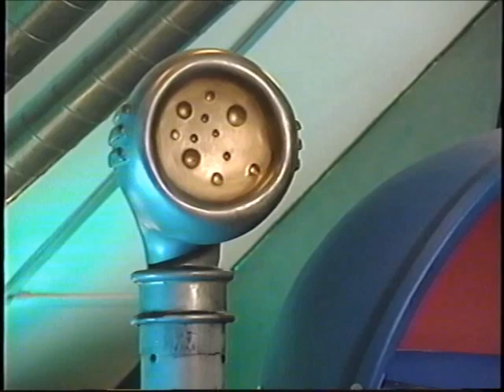Teletubbies: Go! Exercise with the Teletubbies (2005 Canadian Paramount Print)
Exercise is important for children, and exercise can be fun! Skip with Laa-Laa, dance with Dipsy, march with Tinky Winky and crawl with Po in this fun and funny interactive DVD. Join in activities such as Head, Shoulders, Knees and Toes, jumping up and down, standing on one leg, moving side to side, and more.

Duplicated by Technicolor Home Entertainment Services (Canada).